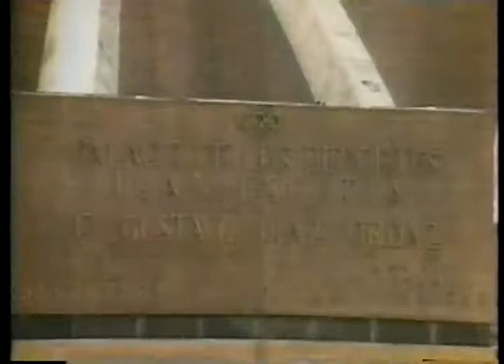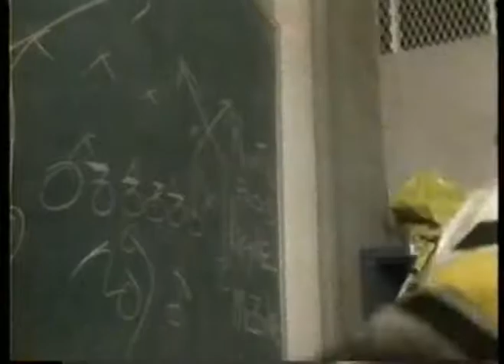Boxing 1985 - 15 Rnd WBC Super Bantamweight Title Fight - Lupe Pintor Vs Juan Meza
where 620 vintage world championship title fights from the golden age of boxing (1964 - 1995) are currently being posted